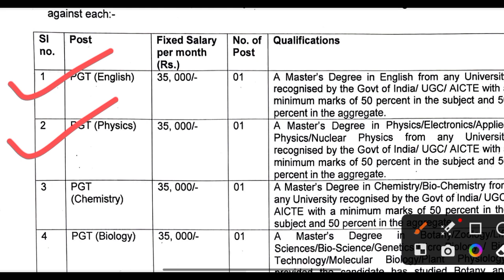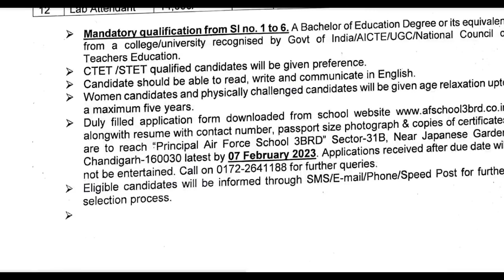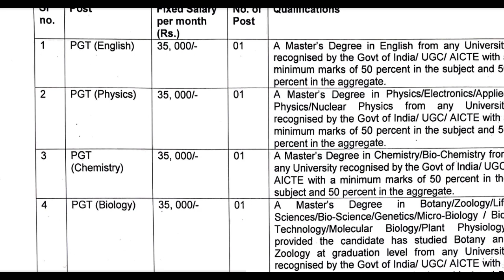AIR FORCE SCHOOL PRT TGT PGT MUSIC TEACHER VACANCY FOR 2023 - 2024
YouTube Description (around 600 words):

"The Air Force School is now hiring for music teachers for the 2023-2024 academic year! We are looking for talented and enthusiastic individuals to join our team of dedicated educators. As a music teacher, you will have the opportunity to inspire and shape the lives of our students.

The positions available are for PRT (Primary School Teacher), TGT (Trained Graduate Teacher), and PGT (Post Graduate Teacher) music teachers. Candidates should have a passion for music education, a strong understanding of music theory, and experience teaching music to students of all ages.

Responsibilities for these positions include, but are not limited to, planning and delivering engaging music lessons, preparing students for musical performances, and evaluating students' musical abilities and progress. The ideal candidate will be able to create a positive and inclusive learning environment for students, and will have excellent communication and interpersonal skills.

Qualifications:

Bachelor's or Master's degree in Music Education or a related field
Teaching experience in a school setting
Ability to play at least one musical instrument (preferably piano)
Strong knowledge of music theory and history
Excellent communication and interpersonal skills
Ability to work effectively in a team environment
If you are interested in joining our team, please submit your resume and a cover letter highlighting your relevant experience and qualifications. We are committed to diversity and equal opportunity in our hiring process, and encourage applicants from all backgrounds to apply.

Join us at the Air Force School and be a part of shaping the future of our students!